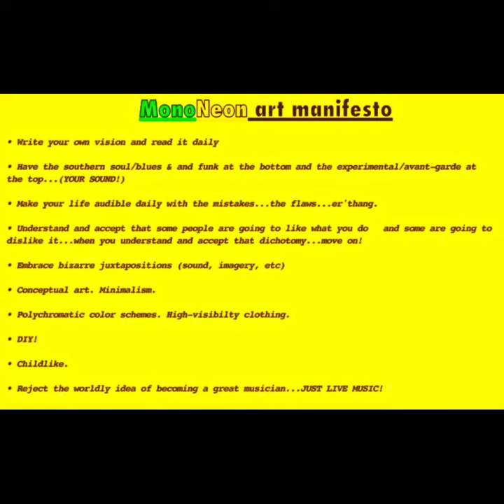MonoNeon: Pookie on “Latin Chill Vibes” (feat. J Moss - Yaahn Hunter - The Pocket Queen)